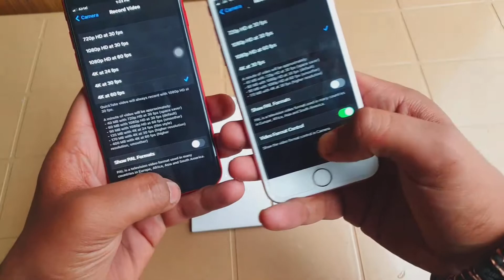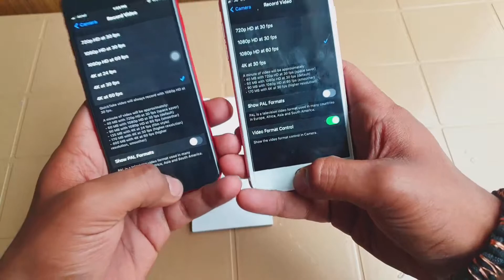iPhone 7 Vs iPhone SE 2020 dope review must watch iPhone 7 is better